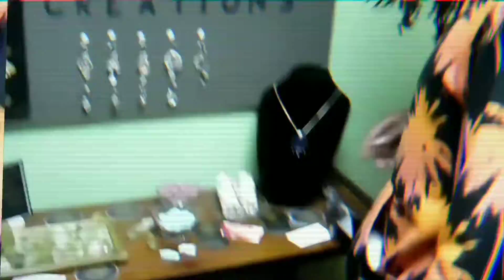LeeK137 - Stay Alive (Prod by. Wes) [Directed by @leek137]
137 Records Presents

LeeK137 - Stay Alive  (Prod by. Wes)
[Directed by LeeK137]
[Shot By Sun Room Productions]

From upcoming Project